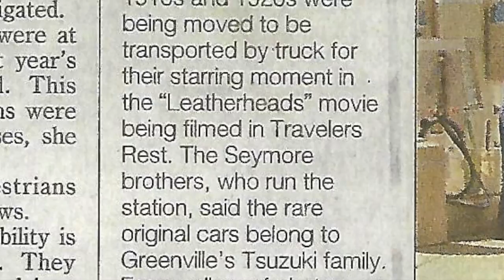1920 Ford Model T - "Leatherheads" Movie Car - 3837326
“Whether you think you can, or you think you can't--you're right.”

1920 Ford Model T that was in the movie "Leatherheads" starring George Clooney and Renee Zellweger

This is one of my favorite quotes by Henry Ford.

Henry Ford was an industrialist who founded Ford Motor Company and presented to the world, undoubtably, the most influential automobile of the 20th century.

Henry Ford's goal was to make a "motor car for the great multitude",  The Model T took the first step towards this goal by designing the car as a simple, sturdy car.
A car that the average worker could afford.

The Model T had a front-mounted 177-cubic-inch (2.9 L) inline four-cylinder engine, producing 20 hp (15 kW), for a top speed of 40–45 mph.  Henry Ford oversaw the requirements and design of the Model T based on the realities of the world. Consequently, the Model T was almost as much a tractor and portable engine as it was an automobile.
The Model T has always been well regarded for its all-terrain capabilities and durability. If you take a close look at these vehicles they were built very solid, this vehicle is evidence of the build quality as it nears the century mark.

One of the more interesting facts about this vehicle is that it is a movie car.  This Model T was part of four vehicles, from the collection, that were in the 2008 movie "Leatherheads" starring George Clooney and Renee Zellweger.
This particular automobile came from an extensive car collection of a local business leader in the textile industry in the Greenville SC area. The vehicle has recently been serviced by a local repair center that has been in business since 1946.

The vehicle is in excellent condition and appears that it has been well taken care of.
 This Model T has a distinctive feature in the rear window of the top, as it has three smaller windows rather than one large window.